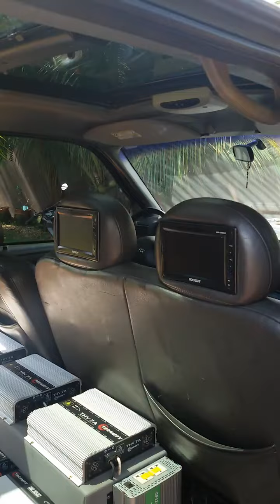Dodge Ram - Cachorrão /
- Tudo que rola no mundo do som automotivo está aqui!